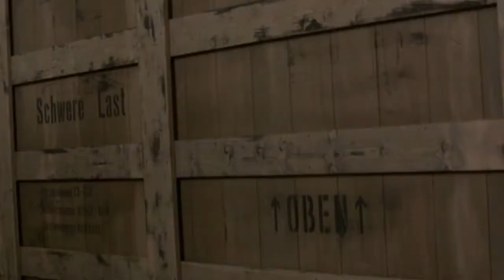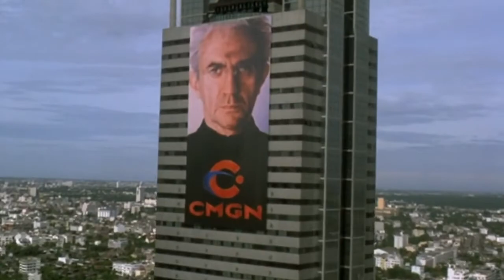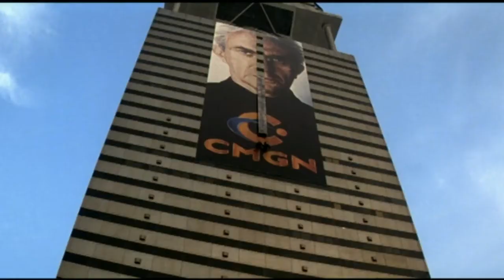Tomorrow Never Dies Soundtrack Sheryl Crow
Main Soundtrack To Tomorrow Never Dies.